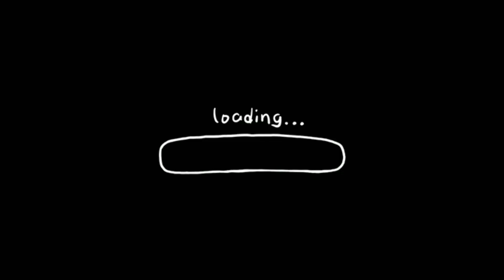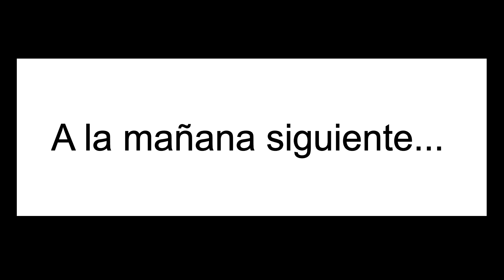¡Oh! ¡Cheat! El Sketch #02 - Titino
Titino quiere un videojuego, quien diría que tan pequeño y castr#$&?...

En ¡Oh! ¡Cheat! veremos como su mama lo lleva a comprar el juego del Pikachu rojo 10...

Guion original: Chass
Participación:
Id como la Mamá
Chass como Titino
Cid como el El empleado